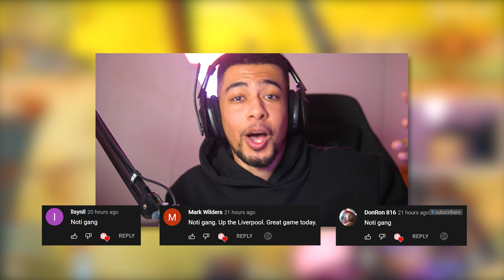*NEW* LONG RANGE MILANO SETUP in WARZONE! 🔥 (Best Milano 821 Class) - Rebirth Island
*NEW* MILANO AR SETUP in WARZONE! 🔥 (Best Milano 821 Class) - Rebirth Island

Use code "BRADERZ" in the Call of Duty Store to help support me!